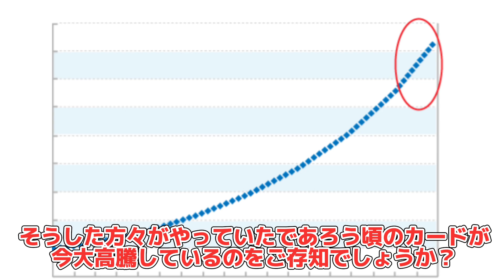(紹介)ドラゴンボールヒーローズ、相場が爆発する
動画版